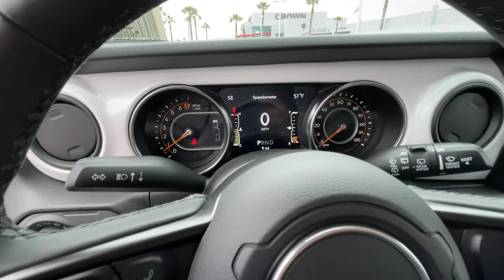2021 Jeep Wrangler Ventura, Oxnard, San Fernando Valley, Santa Barbara, Simi Valley, CA 211004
Bright White Clearcoat New 2021 Jeep Wrangler available in Ventura, California at

2021 Jeep Wrangler Unlimited Islander - Stock#: 211004 - VIN#: 1C4HJXDG6MW670624

Crown Dodge
6300 King Drive

Bright White Clearcoat 2021 Jeep Wrangler Unlimited Islander 4WD 8-Speed Automatic 3.6L V6 24V VVTCrown Dodge is home of the low-price guarantee! Recent Arrival!Here at Crown Dodge Chrysler Jeep RAM, we believe that great service means more than just offering our new 2021 Dodge, Chrysler, Jeep, and RAM lineup. We believe that great service also includes helpful advice, friendly car financing, and the highest quality parts and repairs for your car. Our staff works hard to make your full automotive experience at our car dealership in Ventura, CA enjoyable, and we look forward to helping you today! All vehicles at Crown Dodge have our SWAT security system $995, Wheel Locks $395, and Clear Shield $395 pre-installed. Prices on the website do not include dealer added equipment. Price includes: $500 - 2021 MY Military Program 39CMB. Exp. 01/03/2022
ENGINE: 3.6L V6 24V VVT ETORQUE UPG I -inc: 600 Amp Maintenance Free Battery 48V Belt Starter Generator GVWR: 5 460 lbs Engine Oil Cooler Delete Alternator,TRANSMISSION: 8-SPEED AUTOMATIC (850RE),MANUFACTURER'S STATEMENT OF ORIGIN,MOPAR ALL-WEATHER FLOOR MATS,GVWR: 5 460 LBS,BLACK CLOTH SEATS W/ISLANDER LOGO,BRIGHT WHITE CLEARCOAT,JEEP TRAIL RATED KIT,WHITE 3-PIECE HARD TOP -inc: Freedom Panel Storage Bag Rear Window Defroster Rear Window Wiper/Washer No Soft Top,QUICK ORDER PACKAGE 25J ISLANDER -inc: Engine: 3.6L V6 24V VVT eTorque UPG I Transmission: 8-Speed Automatic (850RE) Google Android Auto USB Host Flip Speed Sensitive Power Locks Integrated Center Stack Radio Leather Wrapped Steering Wheel Silver Jeep Badges GPS Antenna Input Front 1-Touch Down Power Windows Wrangler Decal 7.0 Touchscreen Display Security Alarm Apple CarPlay Air Filtering Islander Package Islander Swing Gate Plaque Selectable Tire Fill Alert Automatic Headlamps Air Conditioning w/Auto Temp Control Ceramic White I/P Bezels Rock Protection Sill Rails Islander Hood Decal Power Heated Mirrors Remote Keyless Entry Sun Visors w/Illuminated Vanity Mirrors,TECHNOLOGY GROUP -inc: Google Android Auto Selectable Tire Fill Alert SiriusXM Satellite Radio SiriusXM Radio Service For More Info Call USB Host Flip Integrated Center Stack Radio Air Conditioning w/Auto Temp Control GPS Antenna Input Cluster 7.0 TFT Color Display 7.0 Touchscreen Display Apple CarPlay Air Filtering,SIRIUSXM SATELLITE RADIO -inc: SiriusXM Radio Service For More Info Call 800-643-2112,3.45 REAR AXLE RATIO (STD),Four Wheel Drive,Power Steering,ABS,4-Wheel Disc Brakes,Brake Assist,Brake Actuated Limited Slip Differential,Aluminum Wheels,Tires - Front All-Season,Tires - Rear All-Season,Conventional Spare Tire,Tow Hooks,Tow Hooks,Intermittent Wipers,Variable Speed Intermittent Wipers,Privacy Glass,Rollover Protection Bars,Convertible Soft Top,Fog Lamps,AM/FM Stereo,Satellite Radio,Requires Subscription,MP3 Player,Steering Wheel Audio Controls,Auxiliary Audio Input,Bluetooth Connection,Driver Adjustable Lumbar,Driver Adjustable Lumbar,Pass-Through Rear Seat,Rear Bench Seat,Adjustable Steering Wheel,Trip Computer,Keyless Start,Cruise Control,Floor Mats,Trip Computer,Engine Immobilizer,Traction Control,Stability Control,Traction Control,Front Side Air Bag,Tire Pressure Monitor,Driver Air Bag,Passenger Air Bag,Passenger Air Bag Sensor,Child Safety Locks,Back-Up Camera